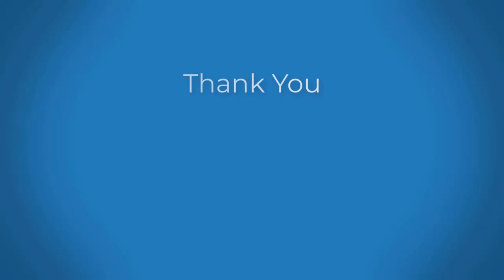Top Applications of Solar PV System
In this video, you will get an idea about usage of PV system that can resolve different issues in our daily life